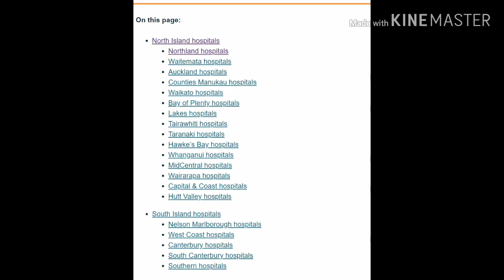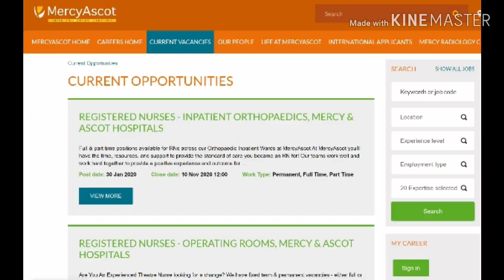New Zealand Nursing Jobs: Top Websites You Need to Check After Getting Your NZRN LicenseLifeAfterCAP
𝐍𝐙 𝐄𝐦𝐩𝐥𝐨𝐲𝐞𝐫𝐬 𝐟𝐨𝐫 𝐍𝐮𝐫𝐬𝐞𝐬 |  𝐅𝐢𝐧𝐝𝐢𝐧𝐠 𝐄𝐦𝐩𝐥𝐨𝐲𝐦𝐞𝐧𝐭 𝐢𝐧 𝐇𝐞𝐚𝐥𝐭𝐡 - 𝐋𝐢𝐟𝐞 𝐚𝐟𝐭𝐞𝐫
Let's talk about nursing job websites in NZ!

~What happens after completing CAP?  Well, NEXT is job hunting!
findingemploymentinhealth may be challenging, but with a good strategy in mind
-you can definitely achieve your New Zealand Nursing goal!

~Get your first nursing job in New Zealand, here's how:
𝐅𝐢𝐫𝐬𝐭 𝐥𝐞𝐭'𝐬 𝐭𝐚𝐥𝐤 𝐚𝐛𝐨𝐮𝐭 𝐞𝐦𝐩𝐥𝐨𝐲𝐞𝐫𝐬 𝐡𝐞𝐫𝐞 𝐢𝐧 𝐍𝐞𝐰 𝐙𝐞𝐚𝐥𝐚𝐧𝐝:
🕰️-time code-
00:00 - What happens after CAP?
00:36 - DHB (District Health Boards)
01:10 - Public Hospitals
01:28 - Private Hospitals
02:00 - PHO (Primary Health Organization)
02:22 - Residential Care Facilities (Aged Care)
03:02 - Other Employers
03:18 - Job Search Websites//How to find nursing jobs in NZ

𝐒𝐞𝐜𝐨𝐧𝐝 𝐢𝐬 𝐚𝐛𝐨𝐮𝐭 𝐩𝐨𝐥𝐢𝐬𝐡𝐢𝐧𝐠 𝐲𝐨𝐮𝐫 𝐣𝐨𝐛 𝐡𝐮𝐧𝐭𝐢𝐧𝐠 𝐭𝐨𝐨𝐥𝐬!

-Job sites to explore-
Kiwi Health Jobs